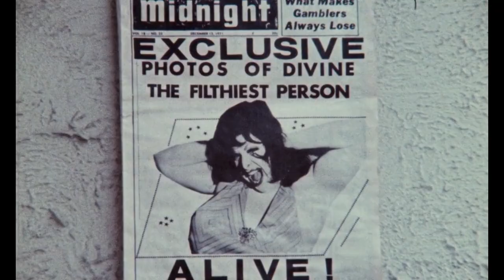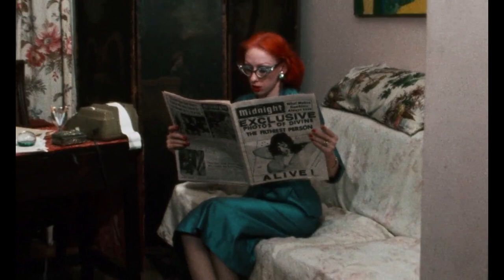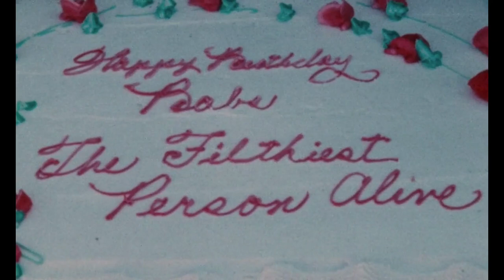La película más GUARRA de 1972 - Pink Flamingos: Resumen y opinión